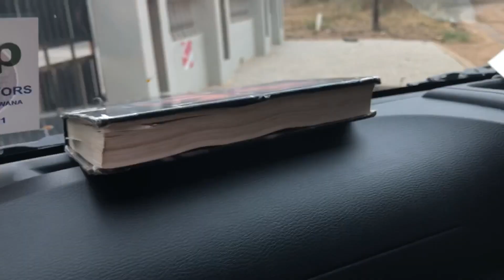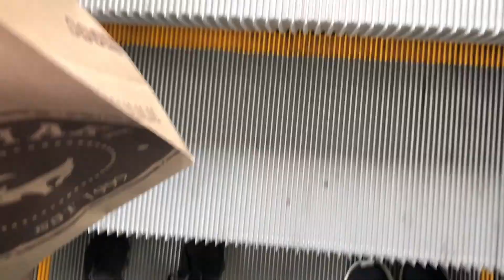VLOG | LUNCH DATES | SHOPPING | BABYSITTING | BIRTHDAY PARTYS | MOTSWANA YOUTUBER 🇧🇼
Hey Baddies

xoxox